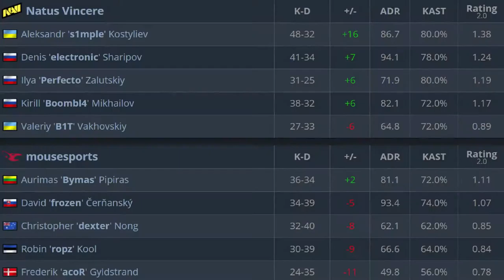CS:GO | NaVi vs Mousesports | ESL Pro League | HighLights •